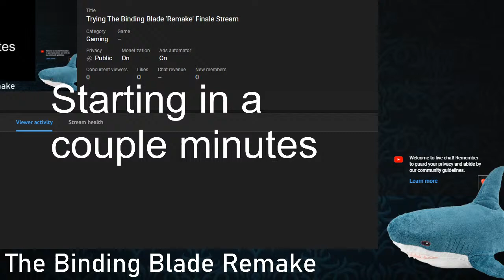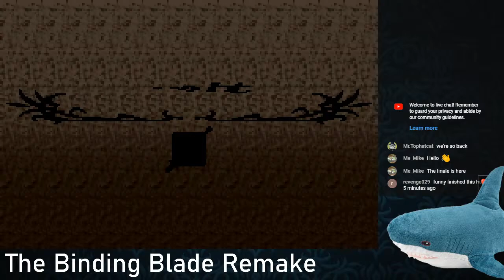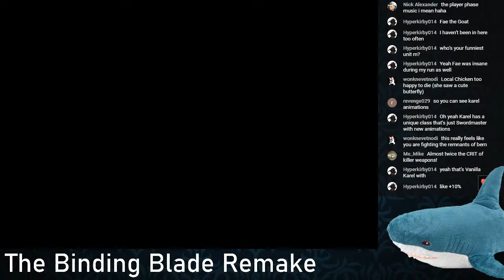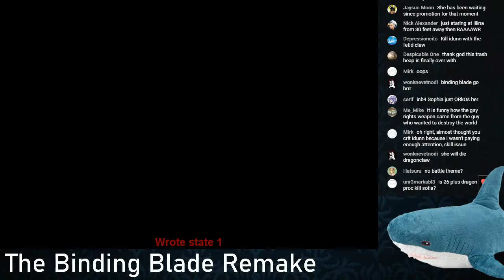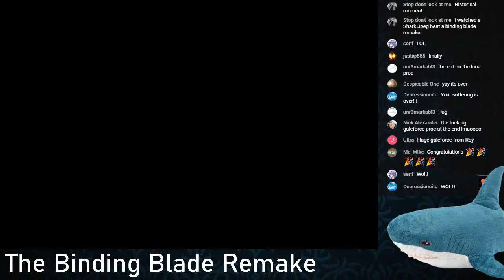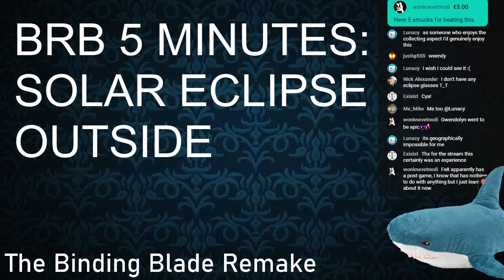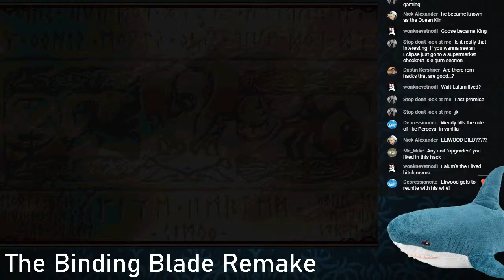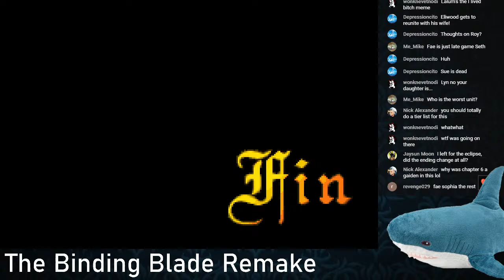Trying The Binding Blade 'Remake' Finale Stream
This is a Romhack that ports FE6 into the FE8 Engine and then changes a looooot of things. Link is below.

Let's judge if this remake is any better than the original.